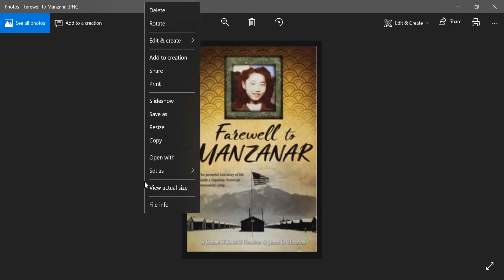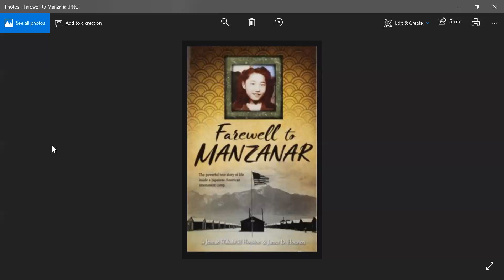Farewell to Manzanar - Chapter 14